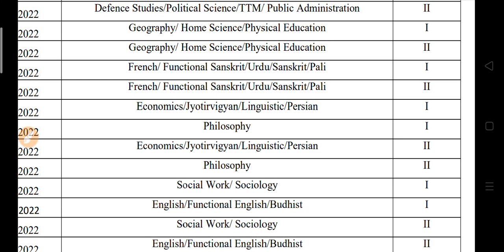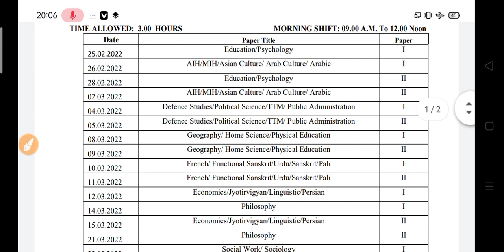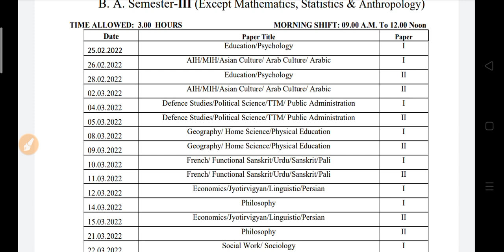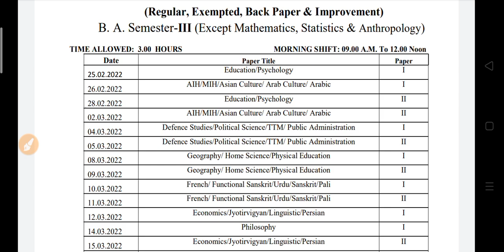B.A B.Sc B.Com Exam Scheme 2022 | College Exam Date 2022 | University Exam Date Declared 2022